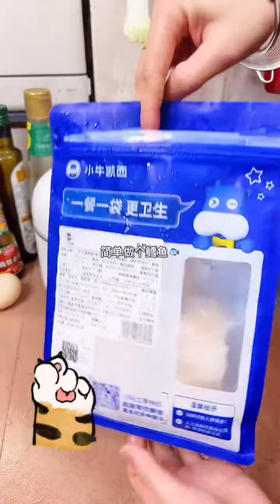一觉睡醒11点，佑宝午饭10分钟给他做了茄汁鳕鱼饭，鳕鱼这样做肉不柴还好吃，很下饭